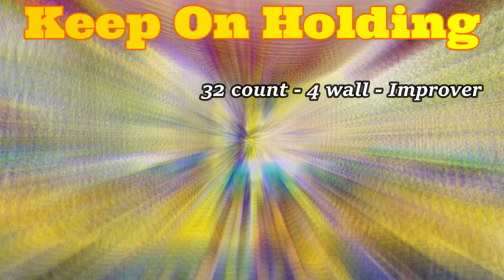Keep On Holding / Line Dance/ Choreo Jonas Dahlgren,Gregory Danvoie,Gudrun Schneider, Dirk Leibing.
Keep On Holding Line Dance
Count     32
Wall         4
Improver level
1× Tag 4 count

Choreographer
Jonas Dahlgren ( SWE )
Gregory Danvoie (BEL )
Gudrun Schneider ( DE )
Dirk Leibing ( DE )

September 2023

Music
Holding On - Leony